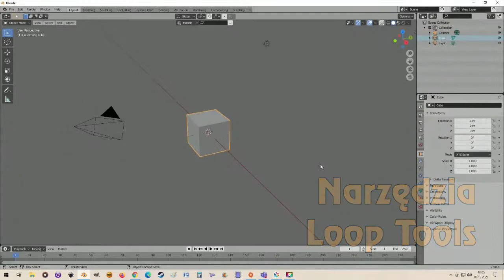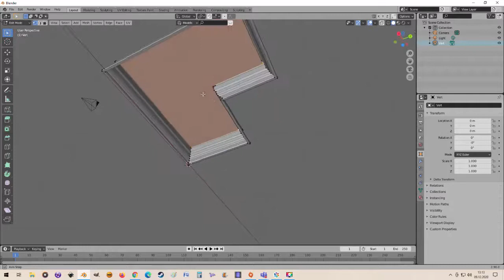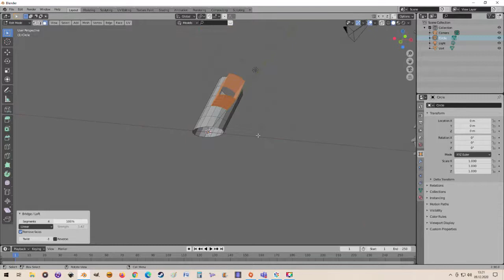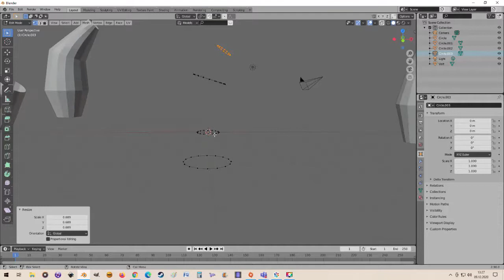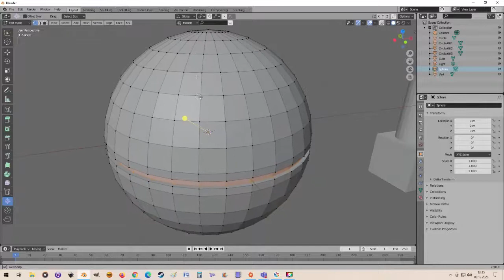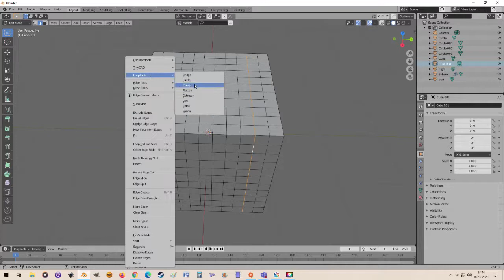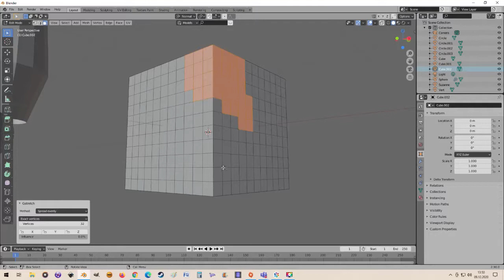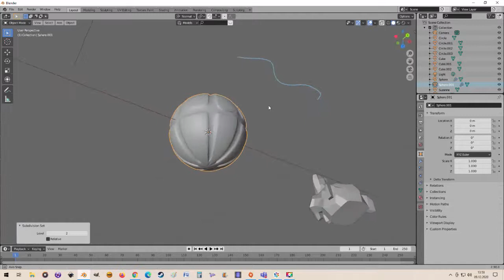Narzędzia Loop Tools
Poznajemy dodatkowe narzędzia edycyjne obiektów.